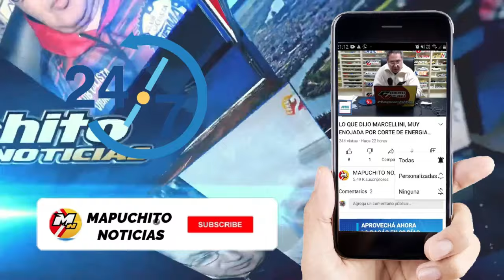ENTRO A ROBAR CARNE Y QUE FILMADO